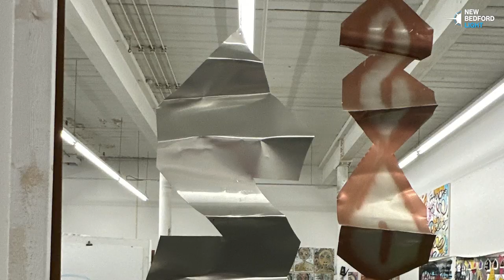Artist, educator Filipe Miguel explores personal connections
Working in New Bedford, Filipe Miguel has enjoyed the sense of community and opportunity the city offers, and yearns for connection in a world paradoxically separated by technology.

Credit: David Walega / The New Bedford Light